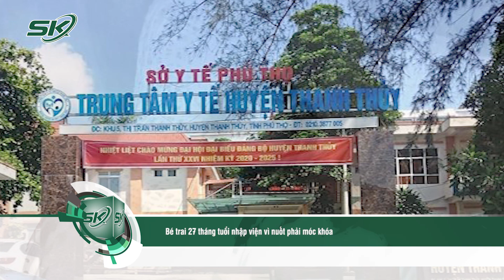Bé Trai 27 Tháng Tuổi Nhập Viện Vì Nuốt Phải Móc Khóa |SKĐS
SKĐS | Mới đây, Trung tâm Y tế huyện Thanh Thủy (tỉnh Phú Thọ) vừa lấy thành công dị vật kim loại trong dạ dày cho một bé trai 27 tháng tuổi trú tại xã Tu Vũ, huyện Thanh Thủy.

Mời quý vị và các bạn xem thêm: Bé Trai Mắc Căn Bệnh Tiêu Tốn Gần 2 Tỷ Đồng Tiền Điều Trị Mỗi Năm